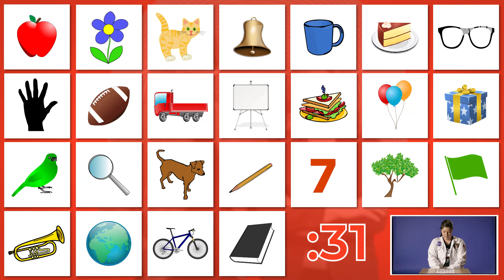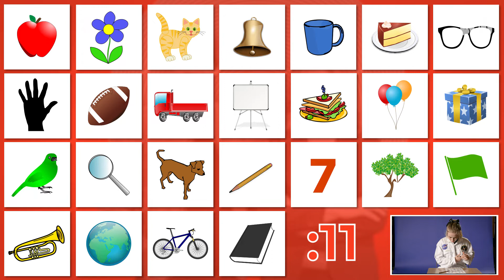Take this astronaut visual perception test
Astronauts have the coolest jobs in the universe. So what does it take to become an astronaut for NASA, ESA or even the Australian Space Agency? We've recruited some wanna-be astronauts to help show you how to test yourself at home.